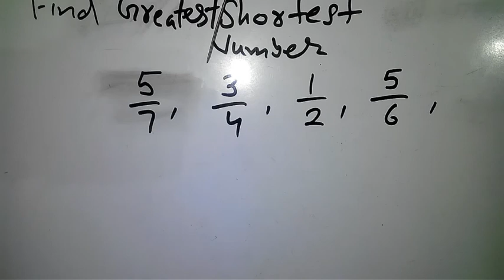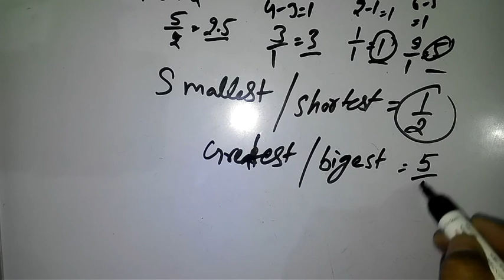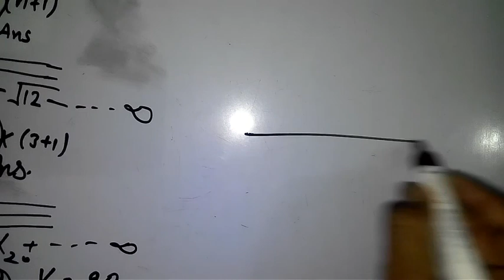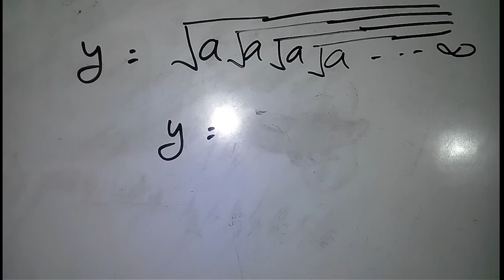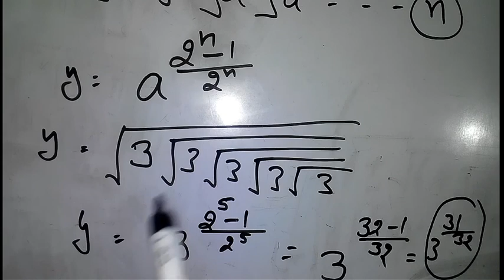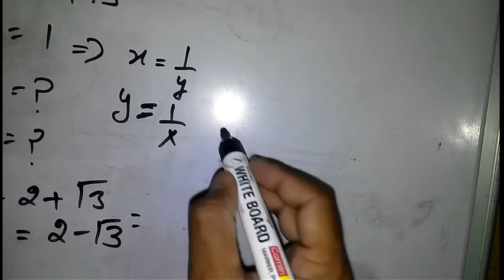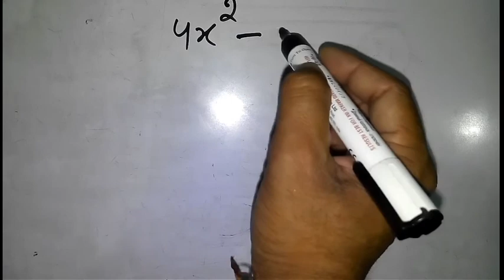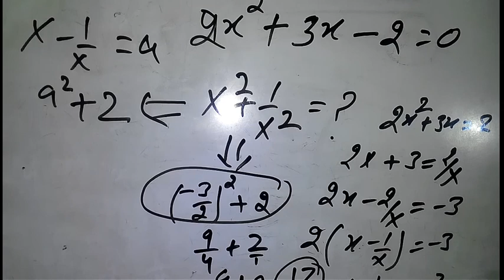Most expected question jo hr exam me ate hn...for Rrb railway Ssc Hssc and Htet Ctet exams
सभी exams में पूछे जाते हैं ये सबसे महत्वपूर्ण सवाल👌👌👌👌👌